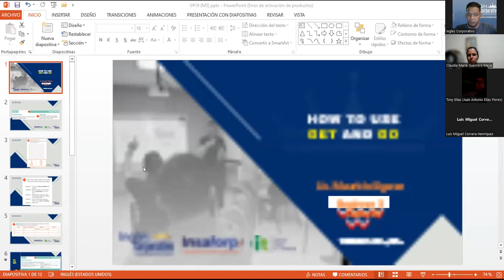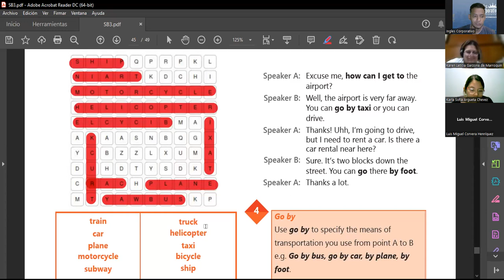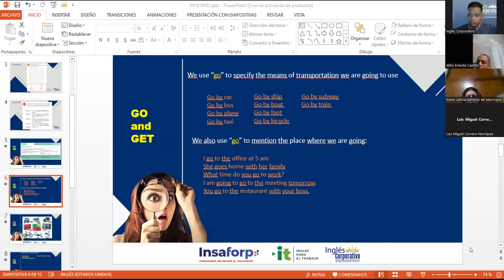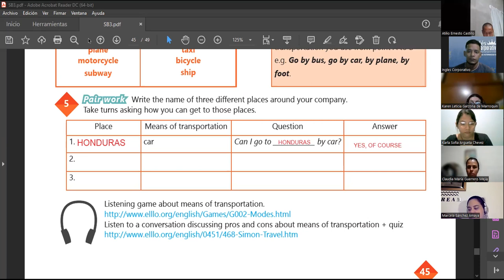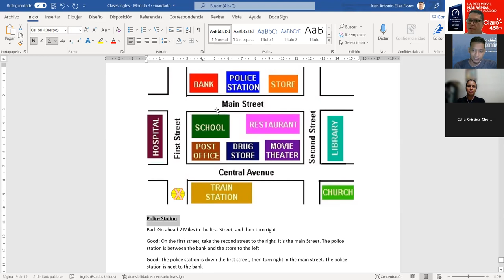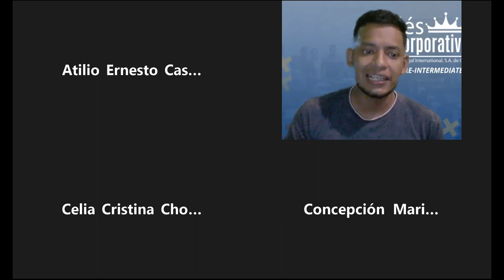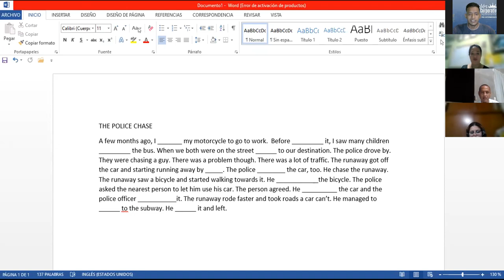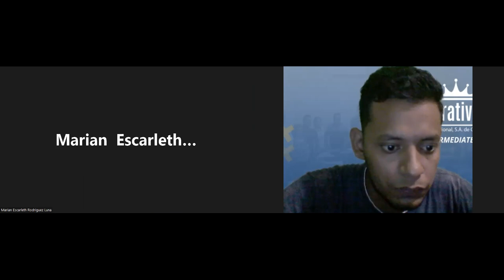Inglés Corporativo-25.08.2022-How to use Get and Go